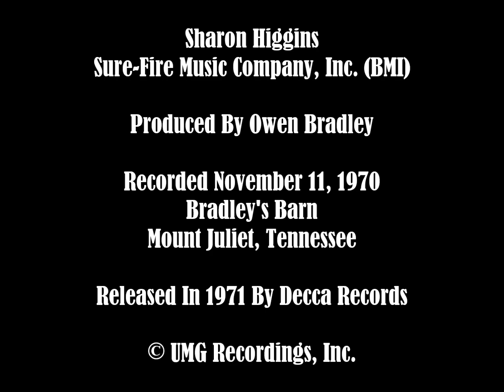Loretta Lynn & Conway Twitty ~ Four Glass Walls (1971) [Stereo]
A rare duet from Loretta Lynn and Conway Twitty, only released as the "B" side "Lead Me On".

Written by Sharon Higgins.

Recorded November 11, 1970, at Bradley's Barn in Mount Juliet, Tennessee. Produced by Owen Bradley.

Originally released by Decca Records (38273). Audio taken from an original Decca single, restored using MAGIX Audio Cleaning Lab.